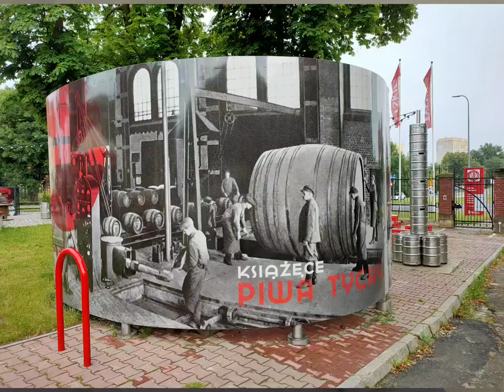Удивительный тихий Тыхы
Удивительный тихий Тыхы, город сочетающий в себе старину и современность. Самая старая действующая пивоварня в Польше. Мекка сакральной модерновой архитектуры и многое другое...